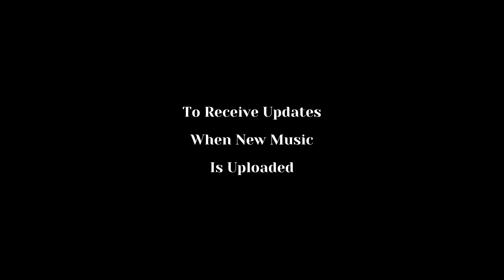3 Hours - Black Screen - Relaxing Meditation Music For Stress Relief And Prayer Time (17)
3 Hours - Black Screen - Relaxing Meditation Music For Stress Relief And Prayer Time (17)

ABOUT ME
My name is Vonzy (music composer/arranger for and creator of this channel), and my goal is to provide relaxing music and other tools to assist you with your
prayer time, meditation for manifestation, restful sleep, stress reduction, improved mental wellbeing, and enriched concentration.